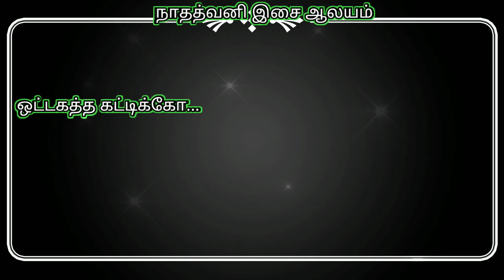Ottagatha kattikko || Jentleman || AR.Rahman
Song:Ottagaththa kattikko
Movie : Jentleman
Veena Instrumental Music Performance
D.SivaRubanDeva
NaahdhaDhwani Isai Aalayam
Madurai
Like This song in my veena playing